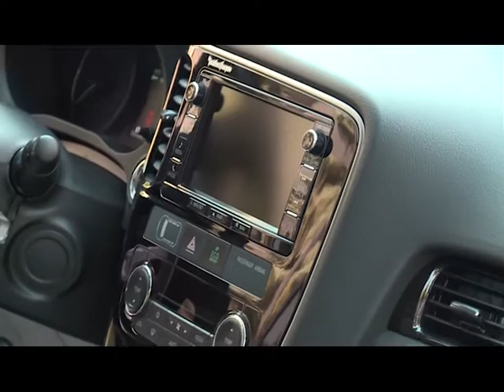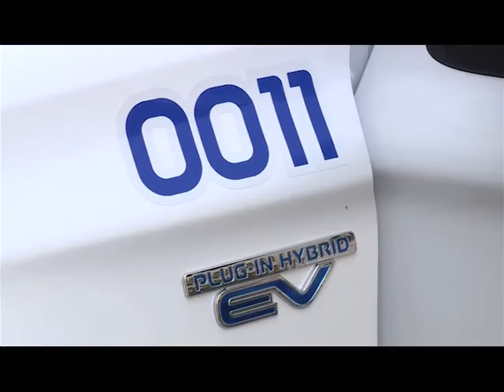Поліція. Аваков показав нову машину для поліції - кросовер